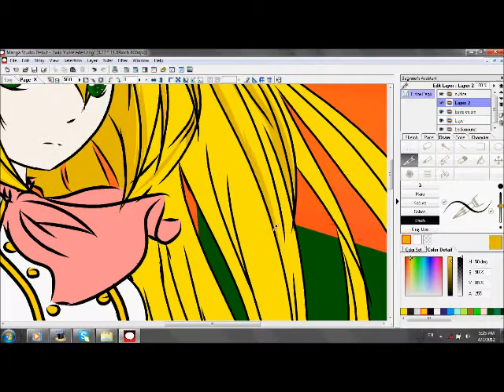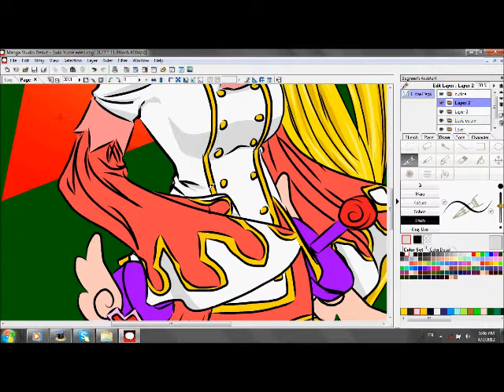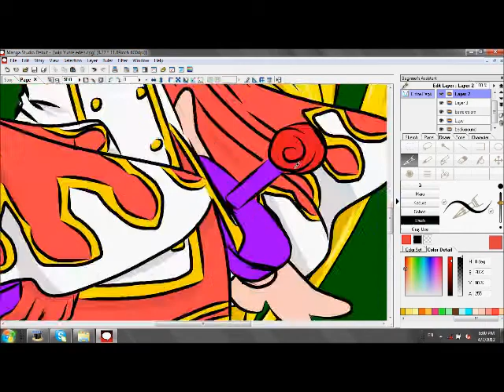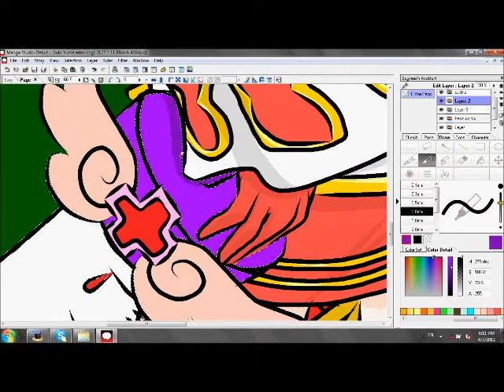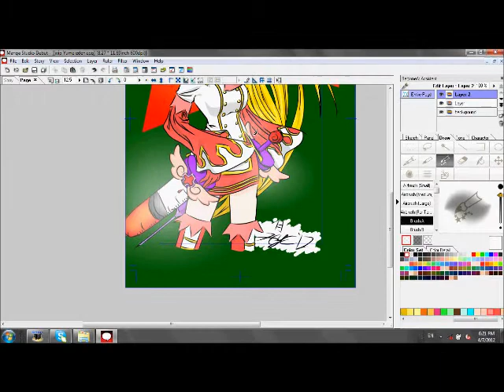Highlighting and Shading: Eden Eternal LadyYume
Here's how I do my shading and highlights, I do hope you enjoy. Music from the Legend of Zelda: Skyward Sword soundtrack.